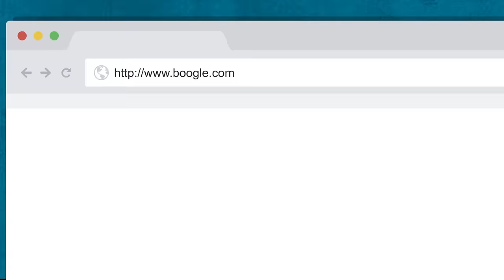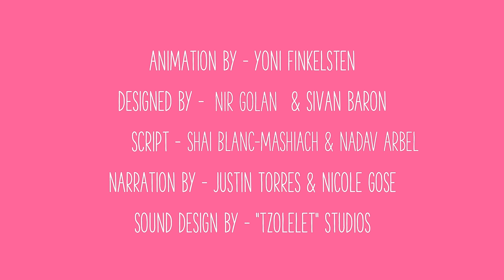Intimate Partner Violence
Content warning: Please note that the following video contains content that some viewers may find distressing.

Intimate partner violence, which you may have heard called “teen dating violence” or “domestic violence,” is when a person behaves in a way to control another person in an intimate relationship. Intimate relationships exists between boyfriends and girlfriends, romantic partners, lovers or husbands and wives.

[AMZ-082]